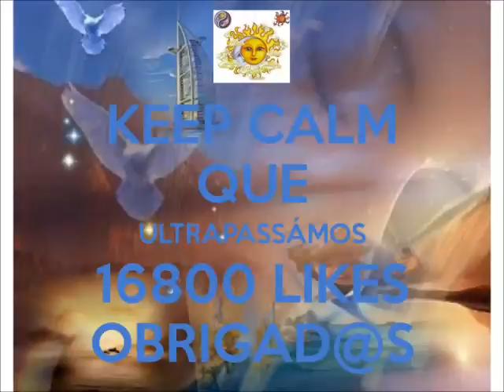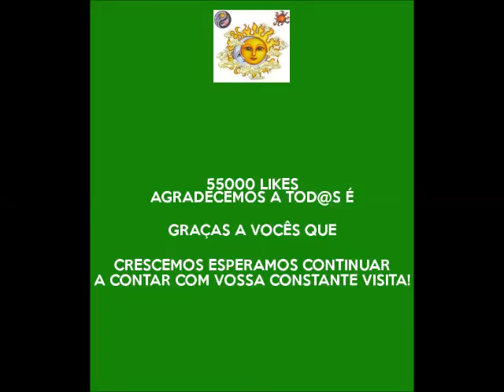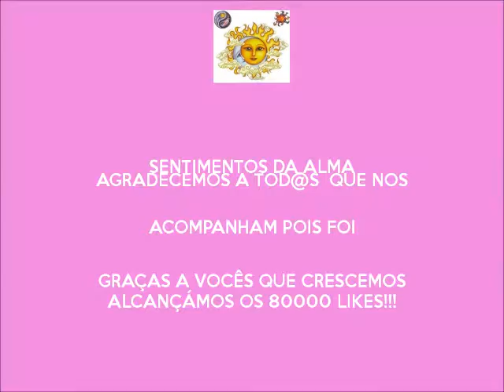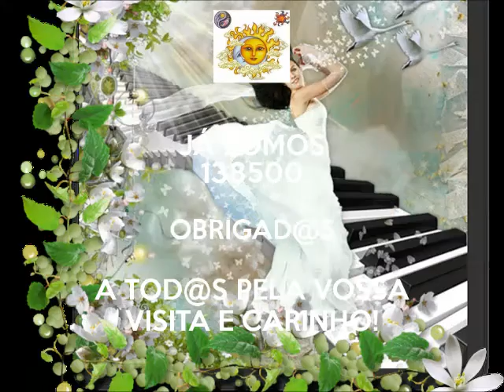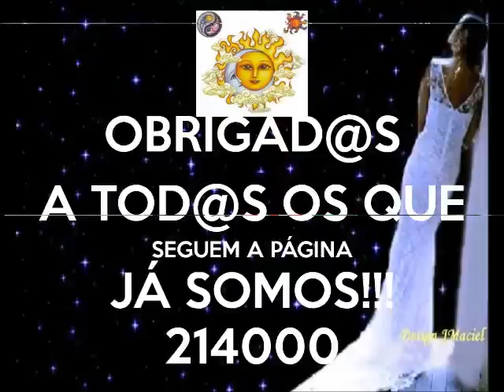405000 LIKES Silencio Beethoven